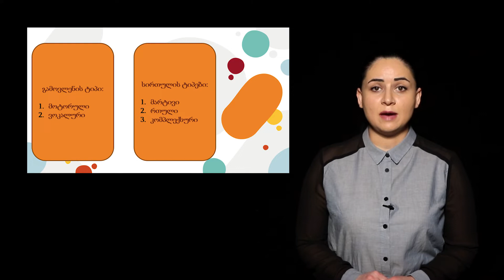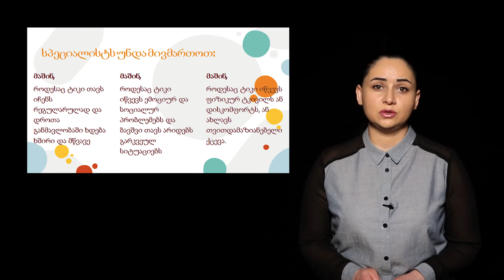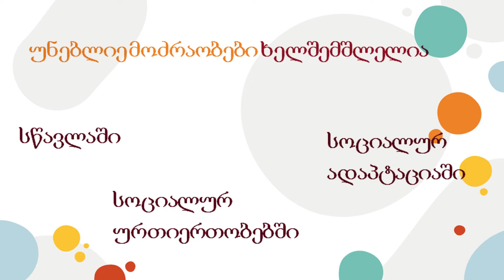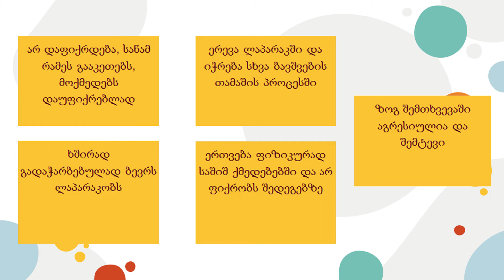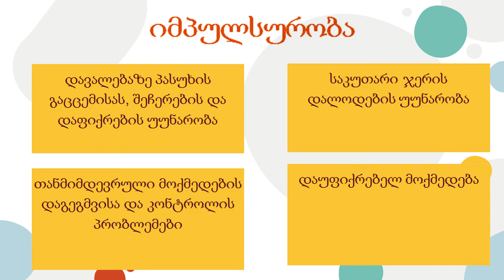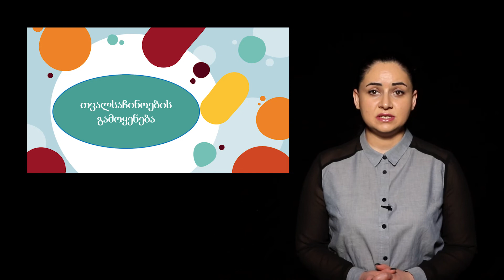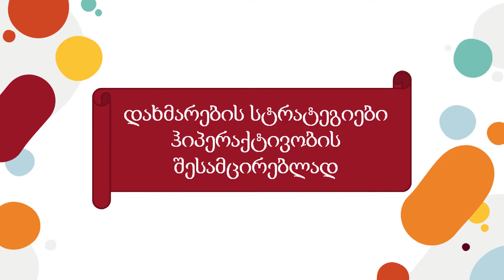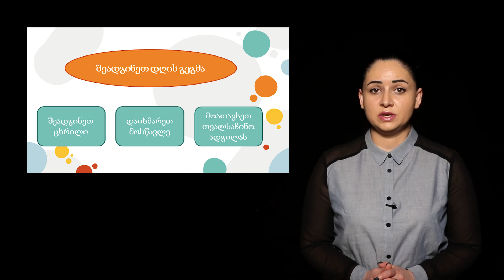ტიკური აშლილობა და ADHD - სესია 5